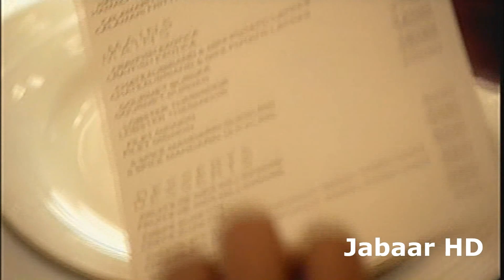Stay Connected with JabaarHD 2015 Great Stuff are Coming!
NAPOLEON NETWORK ENTERTAINMENT
PRESENTATIONS
Edited By Abdul Jabaar Juma
Twitter.com/napollionaire
This Video was made by a YouTube fan in
ADELAIDE, AUSTRALIA